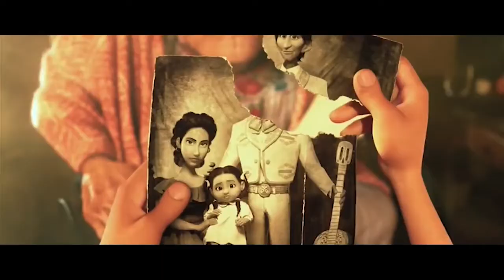Daniela Molina COCO trailer p 8 2